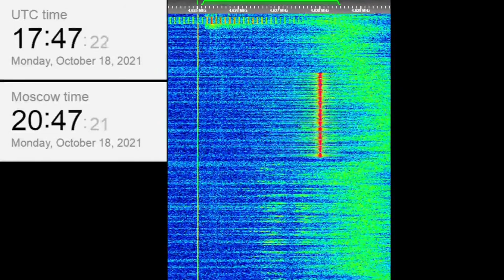The Buzzer/UVB-76(4625Khz) October 18, 2021 Voice messages